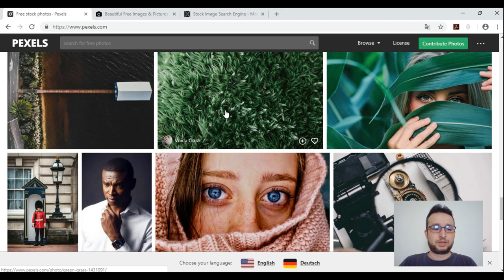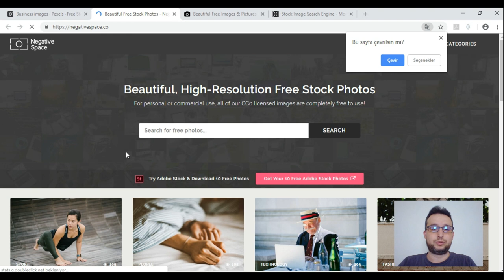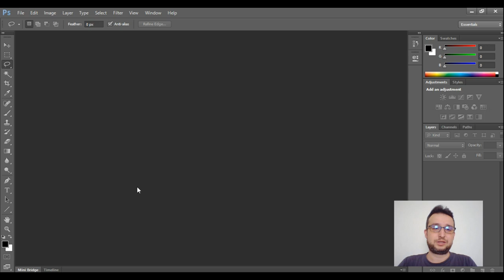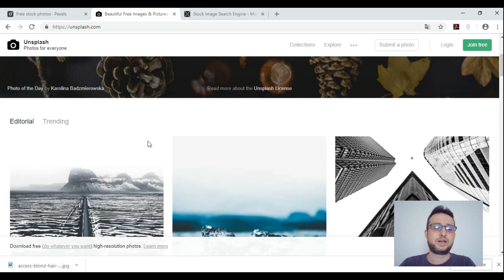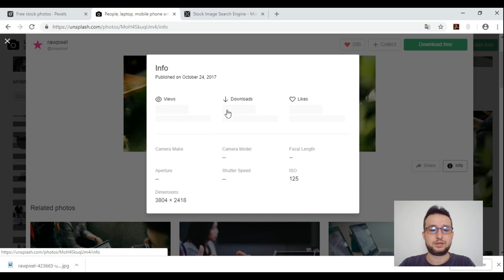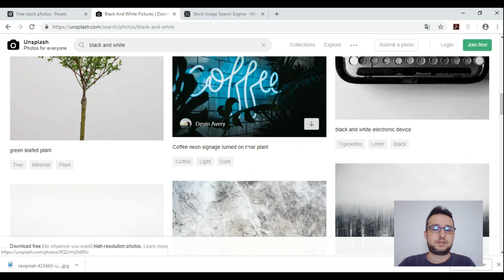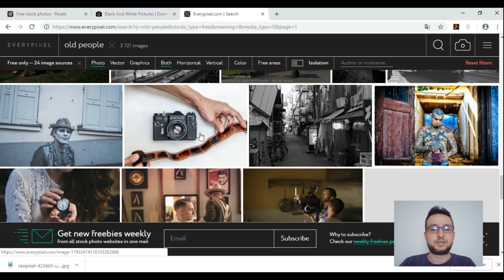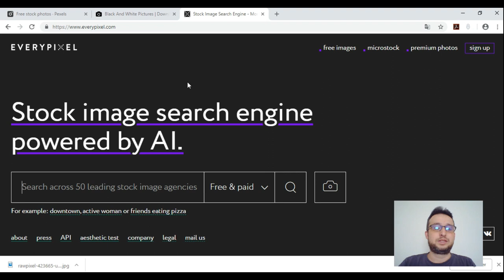🔴 3 Ücretsiz Stok Fotoğraf Sitesi | Telifsiz Resim | Free Stock Photo Sites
Tasarım ve website çalışmalarınız için yüksek kaliteli görseller bulabileceğiniz 3 ücretsiz stok fotoğraf sitesinden bahsettim.

❤️ Adobe’nin Creative Cloud Uygulamaları, masaüstü yayıncılık ve dijital yayıncılık çözümleri için mükemmel bir araç. Creative Cloud, öğretmenler, öğrenciler ve yaratıcı profesyoneller için her keseye uygun planlar sunuyor. Linkten inceleyebilirsiniz.👇

Ücretsiz stok fotoğraf siteleri sayesinde tasarım çalışmalarınızı daha ekonomik bir şekilde çözümleyebilirsiniz. Photoshop programında manipülasyonlar yaparak da indirdiğiniz fotoğraflardan farklı çözümler üretebilirsiniz.

Bedava yüksek çözünürlüklü kaliteli resimler indirebileceğiniz sitelerde lisans kısıtlaması bulunmuyor. Telifsiz fotoğrafları çalışmalarında kullanabilirsiniz.

Ücretsiz (free stock photo) stok görsellerini anlattığım 3 siteyi aşağıda görebilirsiniz.

1- pexels.com - Fotoğraf İndirme Sitesi - Telifsiz Resim
2- unsplash.com - Fotoğraf İndirme Sitesi - Ücretsiz Resim